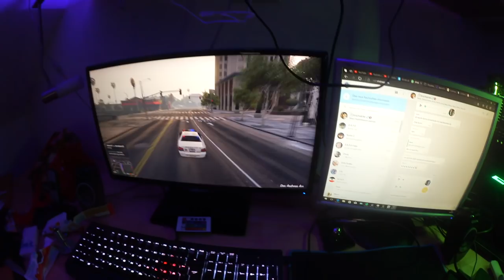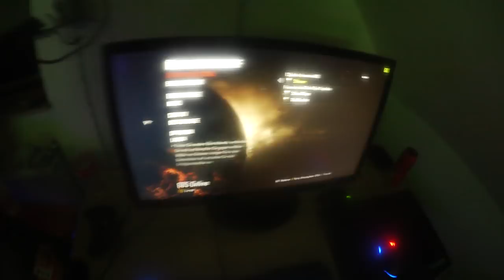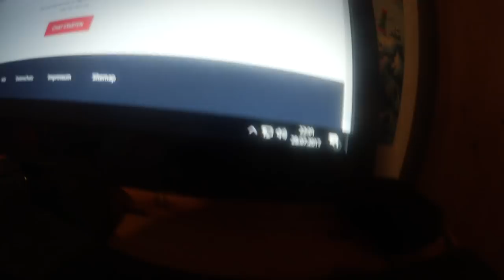4 TAGE LAN PARTY - Lan Party Vlog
►4 Tage Lan Party Vlog Kampfschaf Kampfschaflp Kampfschaftv Kampfschaf_TV Kampfschaf_LP Let's play letsplay◄

├Twich Die Musik die ich verwende

Programme die ich verwende:

├Audacity
├Photoshop CC
├Fraps
├OBS
├Webcam XP
Mein Equipment:

                      Über das Spiel:

                             duuuuuude